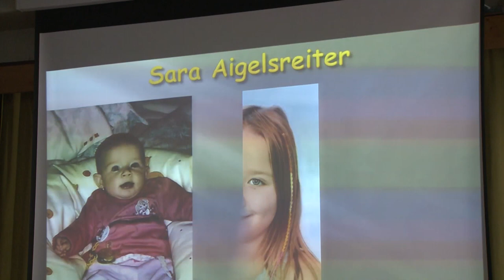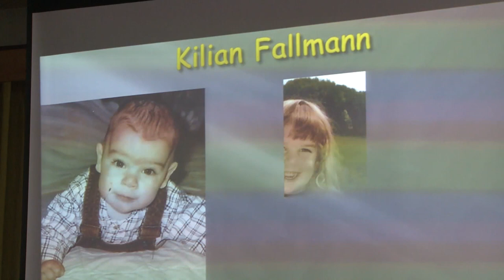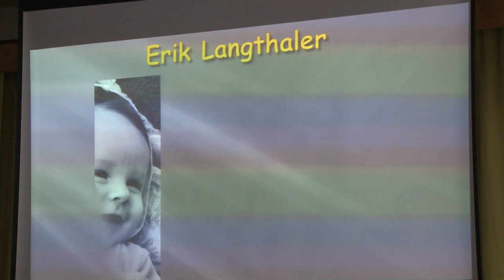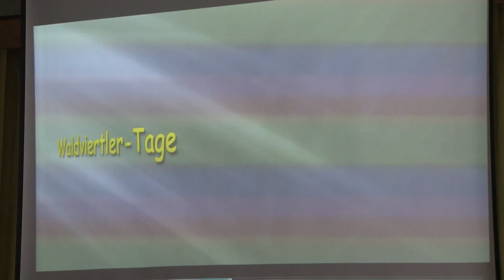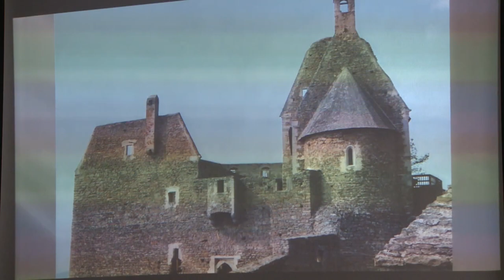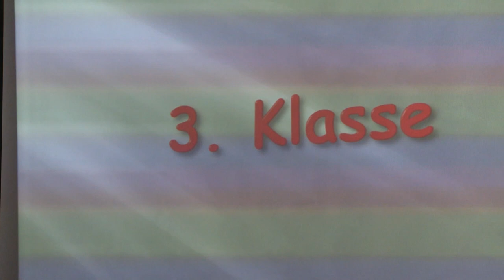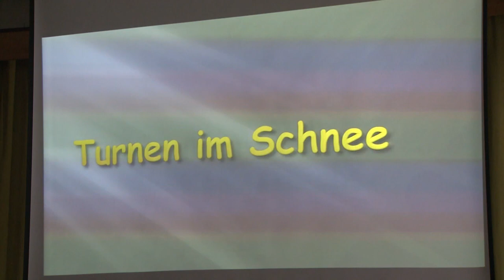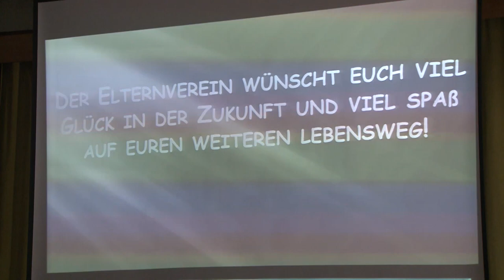musical frankenfels 2021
Aufführung der Abschlussklasse